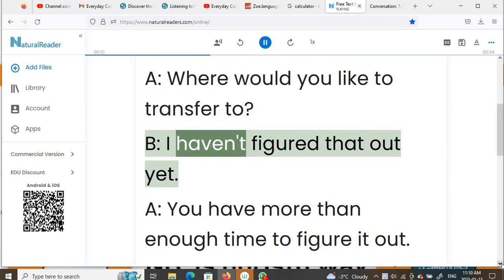Everyday Conversations 225